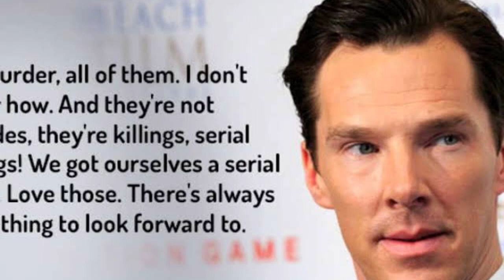Benedict Cumberbatch Loves and Girl friend | Dr strange all girlfriends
Who is Benedict Cumberbatch dating? Many famous women have dated Benedict Cumberbatch, and this list will give you more details about these lucky ladies. Including Benedict Cumberbatch’s current girlfriend, past relationships, pictures together, and dating rumors, this comprehensive dating history tells you everything you need to know about Benedict Cumberbatch’s love life.

voice create from- elevanlabs
images download from- google

Benedict Cumberbatch girlfriends

Benedict Cumberbatch lovers

Benedict Cumberbatch relationship

Benedict Cumberbatch affairs

Benedict Cumberbatch romance

Dr strange girlfriends

Dr strange lovers

Dr strange relationship

Dr strange affairs

Dr strange romance

Benedict Cumberbatch and dakota johnson

Benedict Cumberbatch and Charlotte asprey

Benedict Cumberbatch and katia elizarova

Benedict Cumberbatch and lara pulver